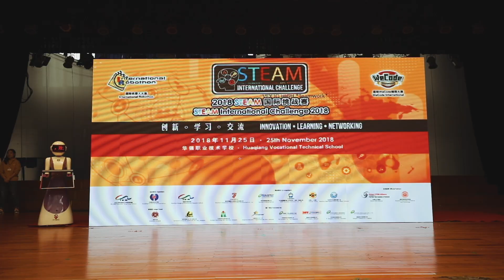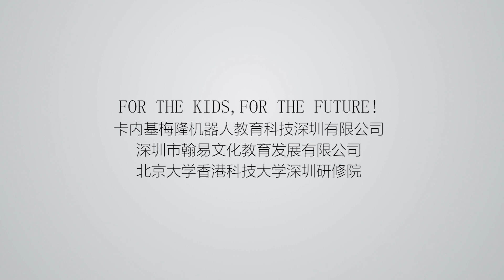STEAM International Challenge 2018 (Shenzhen) - Award Ceremony